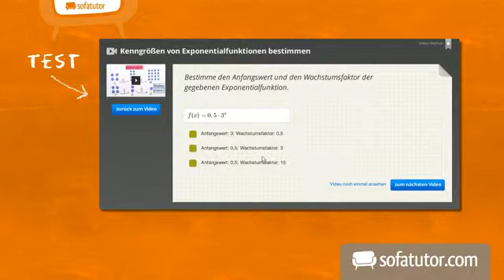Welche Eigenschaften haben zentrische Streckungen? | Mathematik | Geometrie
Weißt du, worum es sich bei einer zentrischen Streckung handelt? Bei sofatutor kannst du einige Videos zu den zentrischen Streckungen finden. Dieser Kurzfilm widmet sich nun den Eigenschaften von zentrischen Streckungen. Wir zeigen dir beispielsweise, dass die Winkel bei der zentrischen Streckung immer erhalten blieben und dass die gestreckten Strecken parallel sind. Außerdem hat die gestreckte Strecke die k-fache Länge. Wir wünschen dir eine gute Auffassungsgabe beim Schauen des Videos!

Dieses Mathematik-Video zum Thema Ähnlichkeit, Strahlensätze, Streckungen gehört zum Themengebiet "Geometrie".